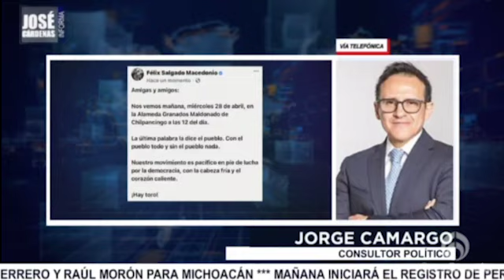Jorge Camargo, consultor Político en entrevista con José Cárdenas Informa